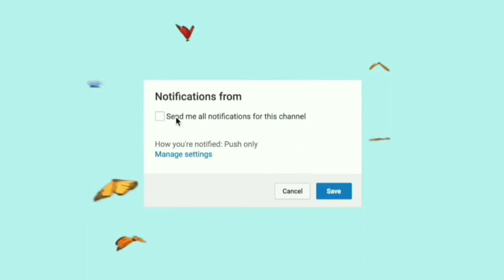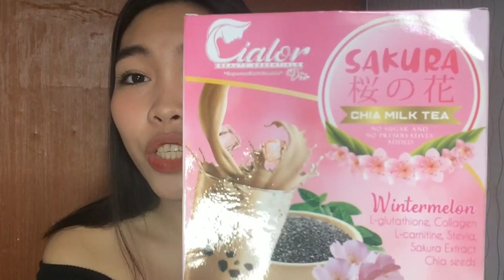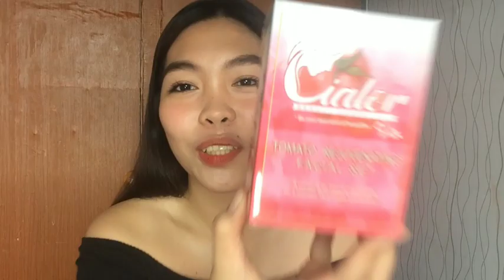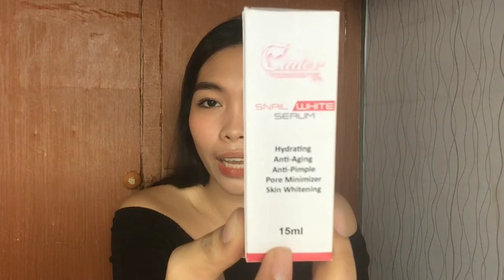Unboxing Package from Cialor Beauty Essentials!!♥️ || BABYLYN DELFIN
Thankyou Cialor Beauty Essentials!♥️

All the products:
• Sakura Chia Milktea - 320
• Tomato Rejuvenating Facial Set - 280
• Derma Rejuvenating Facial Set - 280
• Luxe Body Lotion - 250
• Glass Skin Soap - 149
• Snail White Serum - 189
• Gluta-Collagen - 1,500
• Velvet Matte Liplux - 179
• Lip & Cheek Ink - 159
• Micellar Cleansing Water - 195
• Glow Mist - 199
• Tinted Sunscreen - 199

Thankyou, lovelots.